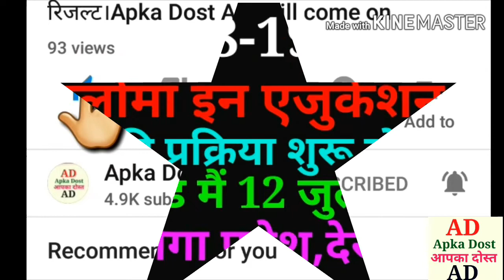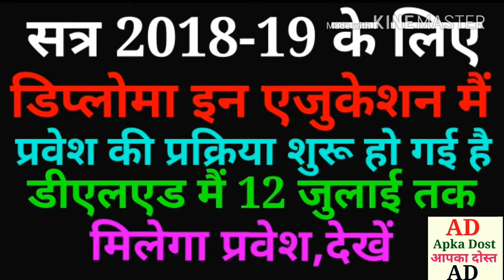डीएलएड मैं 12 जुलाई तक मिलेगा प्रवेश।सत्र 2018-19 के लिएप्रवेश की प्रक्रिया शुरु।Apka Dost।